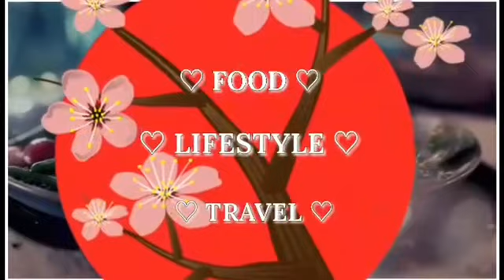ITALIAN LUNCH WITH HUBBY'S AUNT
Filmed  in Srping2020

Much Love❤️